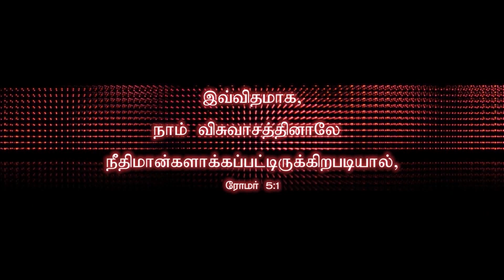Tamil Christian Message 22.09.2020("Blessings are upon the head of the just:but ..."- Proverbs 10:6)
tamil christian message
jmm erode